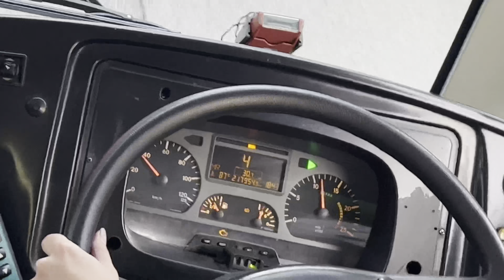TTS] SMB45G | Zf Thrashing| Trunk Service 167-Merceds Benz Oc500le Batch 1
TIB1158E Productions Films SMB45G, a Mercedes Benz Oc500le Being thrashed on Trunk Svc 167

Unauthorised usage of footage is prohibited

All Footage recorded by TIB1158E Productions unless stated

Recording Date: 24/12/2022 [DD/MM/YY]